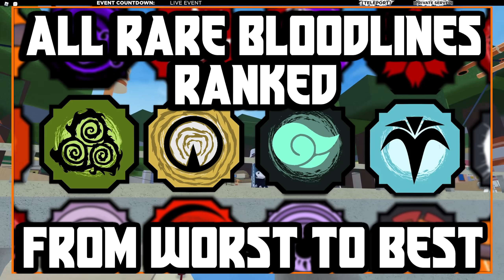ALL *RARE* Bloodlines RANKED From WORST To BEST | Shindo Life Bloodline Tier List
I've had a lot of people request for a Rare Bloodline Tier List/Ranking Video. So here you go, here is every RARE Shindo Life Bloodline ranked from WORST To BEST. In this video you will find the RAREST Shindo Bloodlines, their BEST abilities, and their ranking on this list. There are currently 17 Rare bloodlines in Shindo Life and every one of them can be found in this video! This Shindo Life video may even help you with your Shindo Life combos! This Shindo video also includes the NEWEST Shindo Life Update! Enjoy!

Like and Subscribe - 0:00
Number 17 - 0:13
Number 16 - 0:48
Number 15 - 1:39
Number 14 - 2:10
Number 13 - 3:03
Number 12 - 3:37
Number 11 - 4:13
Number 10 - 4:53
Number 9 - 5:34
Number 8 - 6:09
Number 7 - 6:54
Number 6 - 7:43
Number 5 - 8:07
Number 4 - 8:40
Number 3 - 9:13
Number 2 - 9:54
Number 1!! - 10:23
Outro - 12:34